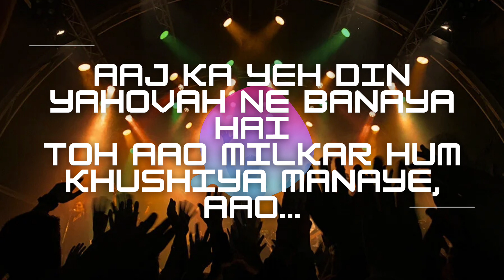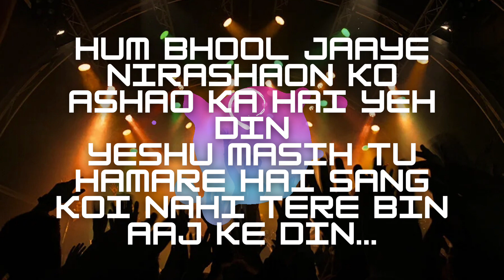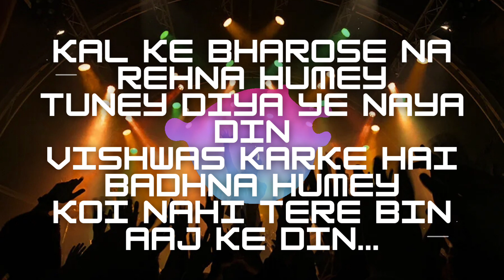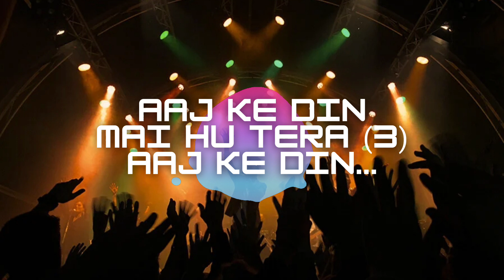Aaj Ka Yeh Din | Amit Kamble | Hindi Christian Song Lyrics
song sung by @AmitKambleMinistries